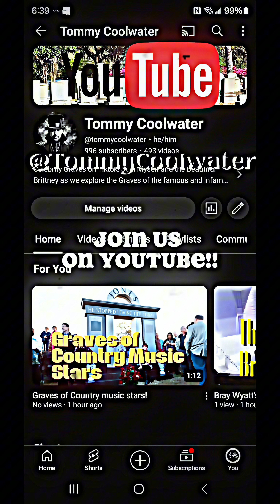Graves of the cast of From Dusk till Dawn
"In this episode, we explore the final resting places of the iconic cast from From Dusk till Dawn. This cult classic brought unforgettable performances from some of Hollywood's most legendary actors. Join me as I pay tribute to the stars who made this movie a fan favorite and left a lasting legacy."